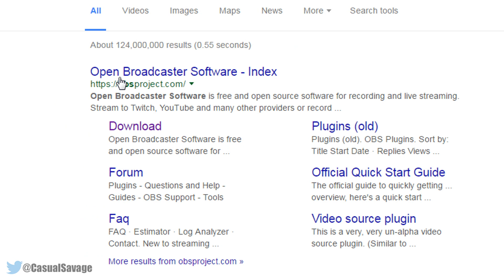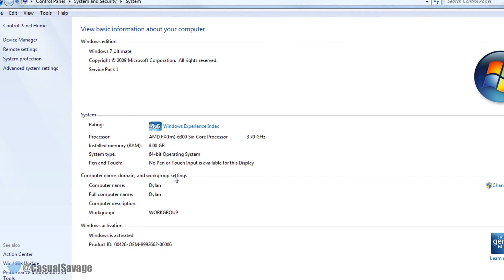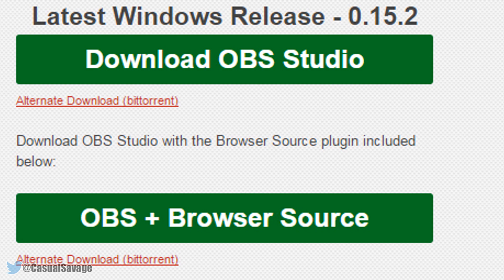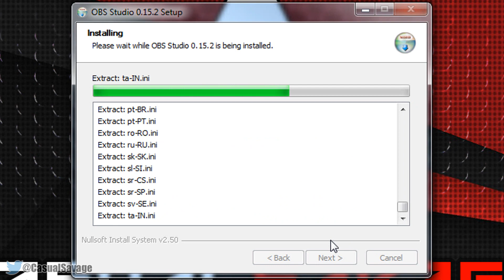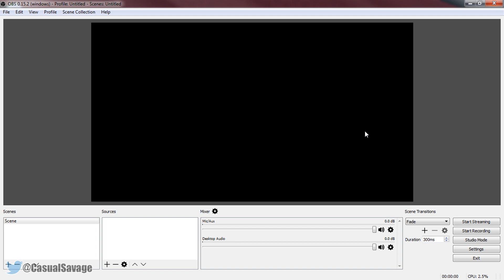How To: Download and Install OBS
UPLOAD SCHEDULE:
Videos will be uploaded at 3am GMT Timezone every Tuesday, Thursday, Saturday and Sunday. -
▼My equipment: